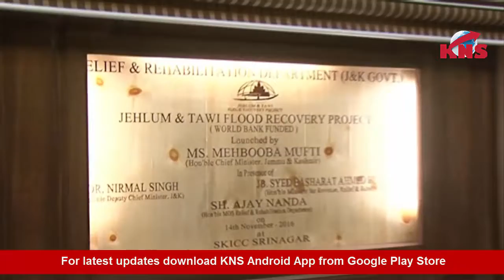MINISTERS SPEECH AT JEHLUM & TAWI FLOOD PROJECT